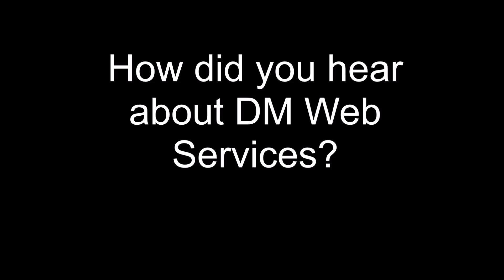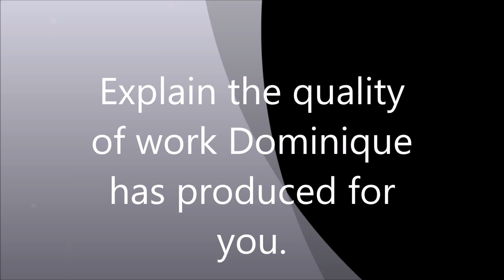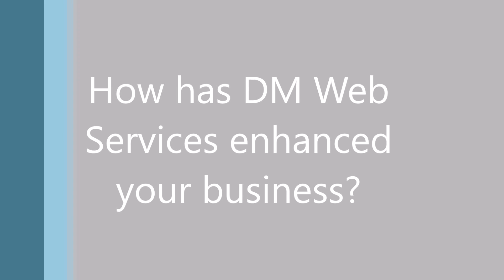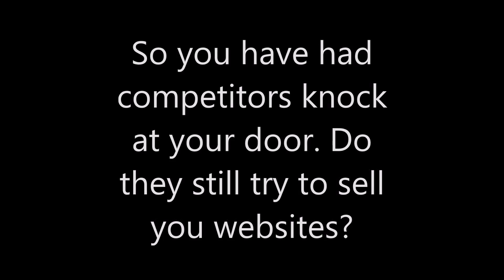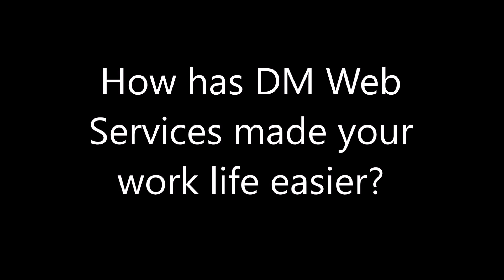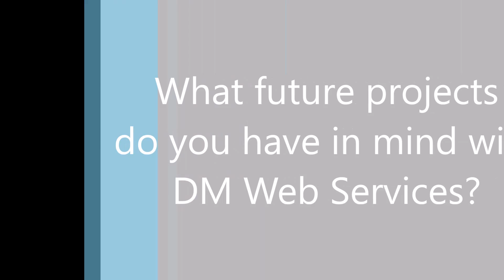TaShakka Stills' DM Web Services Experience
TaShakka Stills is an accomplished musician, producer, songwriter, and engineer. Watch this video to find out why he chose DM Web Services.

If you are looking for a web designer who will be dedicated to all of your web design needs, visit dmwebservices.net and fill out the consultation form!